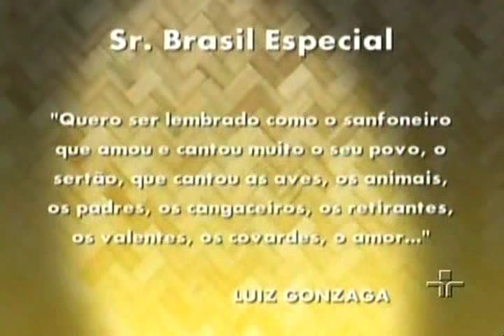Sr. Brasil Especial - Viva Luiz Gonzaga ! (trailer)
Dirigido e apresentado por Rolando Boldrin na TV Cultura, o Sr. Brasil Especial - Viva Luiz Gonzaga ! foi montado e transmitido (inicialmente) no dia 28 de outubro de 2010, a partir de algumas edicoes onde os convidados interpretaram cancoes do repertório do Rei do Baiao.

Musicas e interpretes

  1. Lua com Ivânia Catarina e Carlinhos Gomes
       (Carlos Gomes)
  2. Asa Branca com Elba Ramalho
       (Luiz Gonzaga / Humberto Teixeira)
  3. Pau-de-Arara com Ito Moreno
       (Guio de Moraes / Luiz Gonzaga)
  4. Qui nem jiló com Maria Dapaz
  5. Assum Preto com Duo Barros Reis e Elisa Paraíso
  6. Juazeiro com Duo Barros Reis e Elisa Paraíso
  7. Estrada de Canindé com Duo Barros Reis e Elisa  Paraíso
  8. Sabiá com Rolando Boldrin
       (Luiz Gonzaga / Zé Dantas)
  9. Forró de Mané Vito com Paulo Moura e Josildo Sá
10. Siri jogando bola com Rolando Boldrin e Falcão
11. A Vida do Viajante com Waldonys
       (Luiz Gonzaga / Hervê Cordovil)